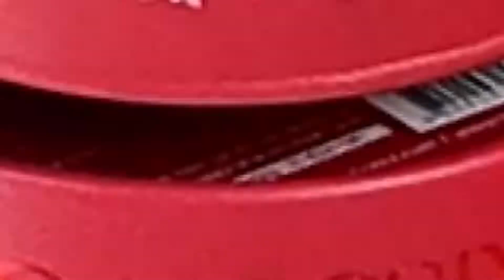Guerisson Red Ginseng Festive Set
Hope you all enjoy this video and welcome to comment~~❤️

Set includes:
Guerisson 24K Gold Energy Ampoule (100ml) x 1
Guerisson Red Ginseng Skin Essence (120ml) x 1
Guerisson Red Ginseng Cream (60g) x 2

Product introduction:
⚡Guerisson 24K Gold Energy Ampoule (100ml)⚡
99.9% pure 24K royal gold packed in the ampoule! Highly enriched, nourishing ampoule that deeply nourishes skin and provides lasting hydrating effects.

⚡Guerisson Red Ginseng Skin Essence (120ml) ⚡
Skin essence that contains small active ingredient particles (micelles) for the surface carries active ingredients deep into skin and helps skin absorb other product in your skin care routine better.

⚡Guerisson Red Ginseng Cream (60g)⚡
Perfect Synergy Between Horse Oil and Red Ginseng to Balance Oil and Moisture on Skin,  Moisturization + Whitening + Anti-Wrinkle, Achive strong double skin barrier on your skin, Regain the strong energy of younger skin and Increased level of absorption rate for the active ingredients from red ginseng.